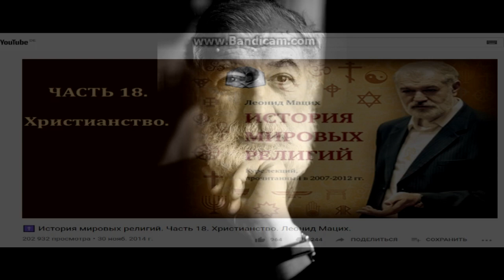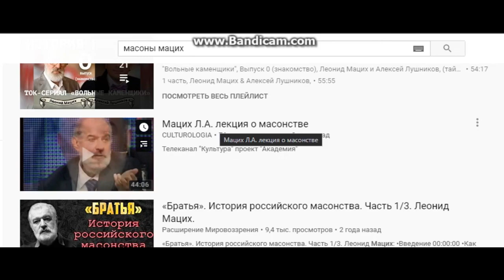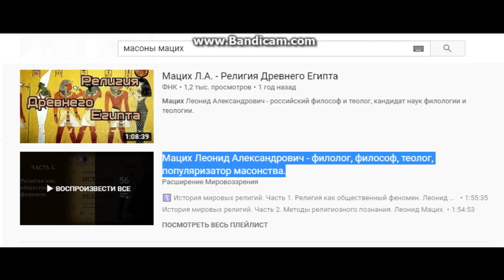Великий мудрец предсказал задолго события в Украине.